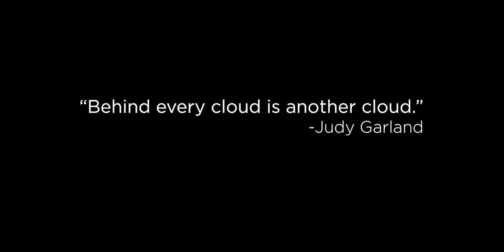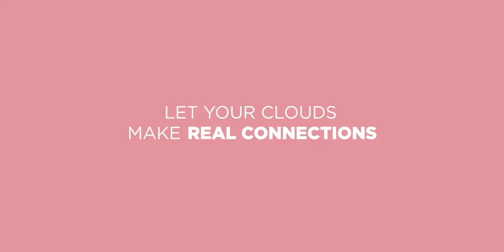Let Your Clouds Make Real Connections with Nutanix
Nutanix vereint die Einfachheit und Agilität der Public Cloud mit der Leistung und Sicherheit der Private Cloud. Ob vor Ort oder in einem hybriden System, Sie sichern die Geschäftskontinuität durch zentrales Management, Ein-Klick-Vorgänge und KI-gesteuerte Automatisierung. Sie haben die Wahl. Das Nutanix-Team der Ingram Micro begleitet Sie mit einem spezialisierten und dezidierten Team bei Schulungen, Trainings, Konzeption, Projektanlage und der Installation. Vorkonfigurierte Systeme, bestehend aus Hardware von HPE, Fujitsu oder Dell Technologies, Rechenpower von Intel und der Software von Nutanix, minimieren Ihr Risiko bei der Implementierung.